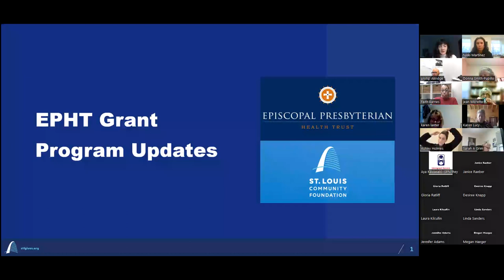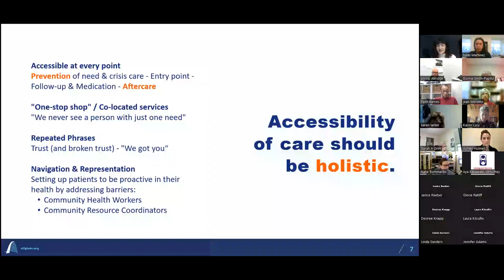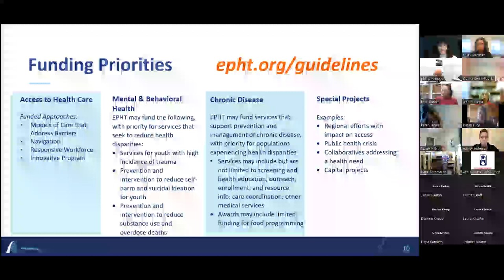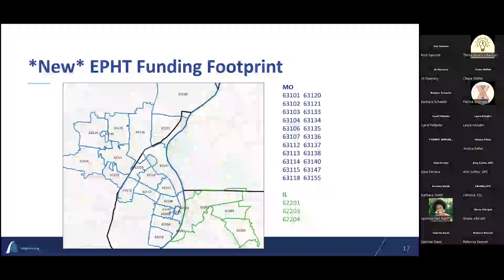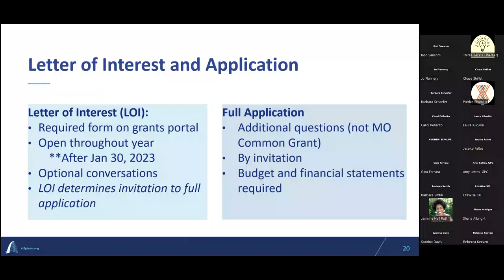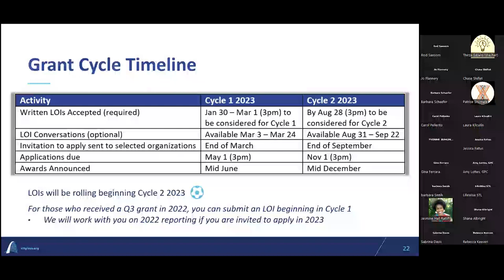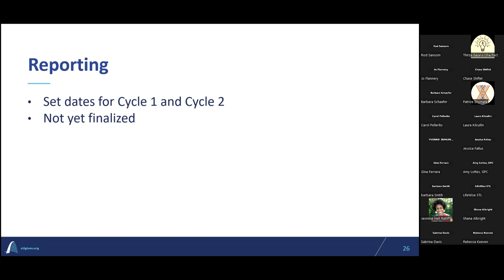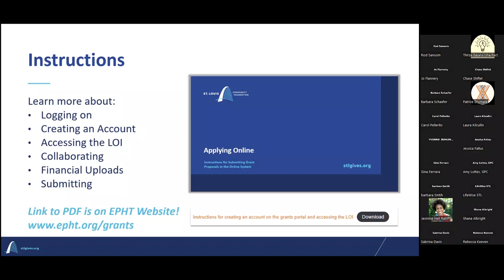Episcopal Presbyterian Health Trust Virtual Session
St Louis Community Foundation staff presented updates to EPHT's grant program.

Grant portal: The EPHT process requires you to use the St Louis Community Foundation grants portal. Instructions to create an account and access the EPHT process can be found

Questions? The St Louis Community Foundation provides grantmaking and administrative services for EPHT.